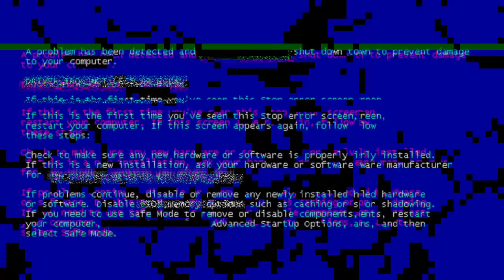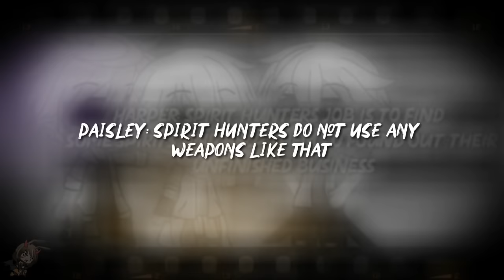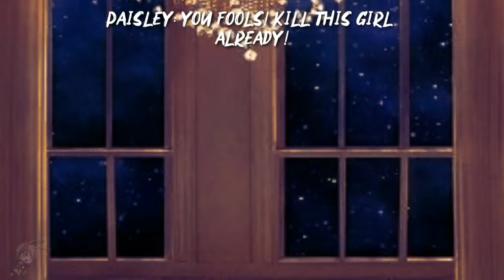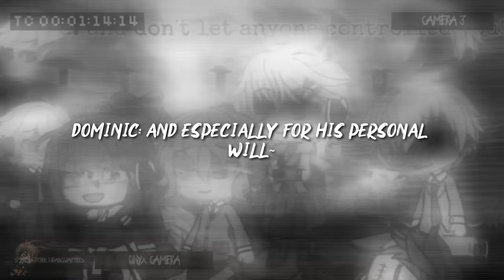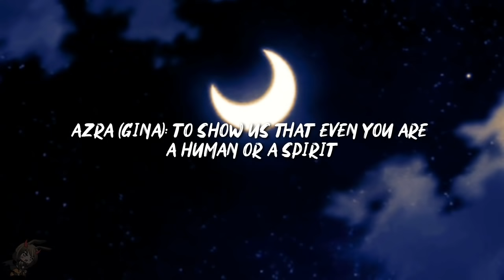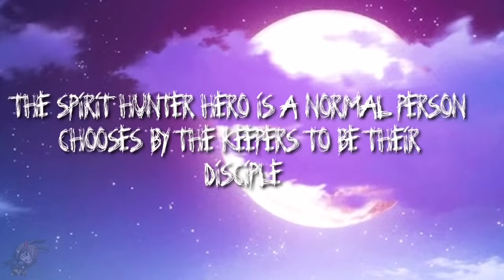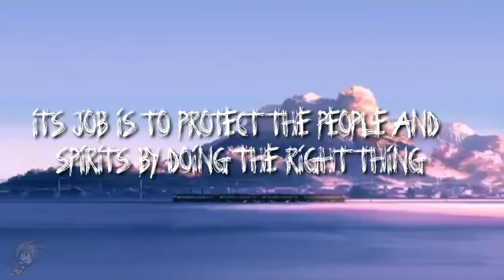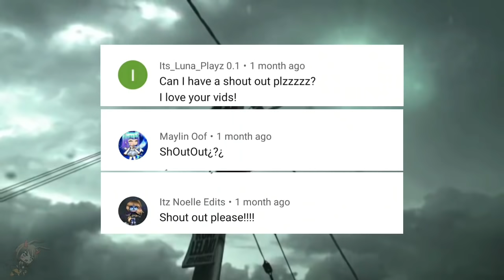The Spirit Hunter 'HERO' ⚔ I Want To Be A Spirit Hunter ⚔ Part 6 | Finale | Gacha Life Mini Movie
Shout out Rules:
First, 30 people who asked for a shout out, I can only put in the video

JIAN 💜 Minnies